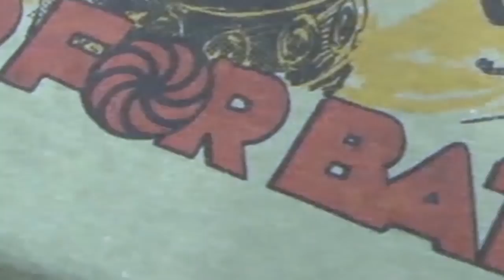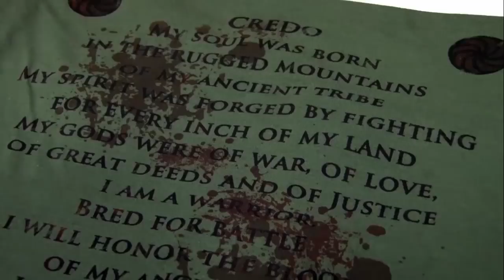Chaos at the casino pre/post interviews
Here is what you missed at Hollywood park casino on may 5th
Meline Tovmasian hosted Interviews with Roger Kupelian, Dan Panosian, Gokor Chivitchyan, Gene Lebel, Al Nazaryan, Eddie Bravo Ando Dermenjyan, Sako Chivitchian, Vito Gasparyan, Georgi Karakhanyan, Vanes Martirosyan, Martin Berberyan, Vito Gasparyan, Karo Parisyan, Edmond Tarverdyan and many more.